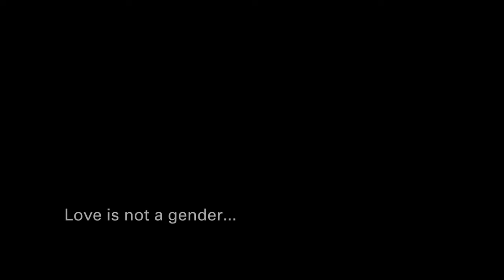"Swivel" de Lois Norman (Bande-Annonce/Trailer) - Cineffable 2019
"Swivel" de Lois Norman a été présenté lors du 31e Festival international du film lesbien et féministe de Paris, organisé par Cineffable en 2019.

SWIVEL
Réalisatrice : Lois NORMAN
Performance, Royaume-Uni, 2019, 7', VO/ST.
Distribution : Lois Norman

Un poème dansé. Libre, au-delà du genre, le temps d'une intimité partagée. L'amour comme unique pivot du cœur.

A dance poem. Free, beyond gender, during shared intimacy. Love as the only pivot of the heart.